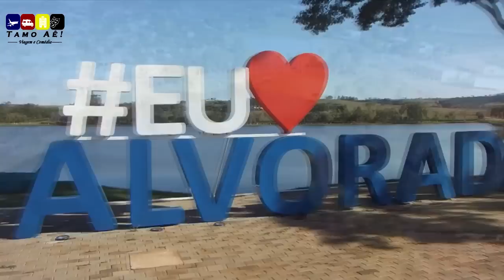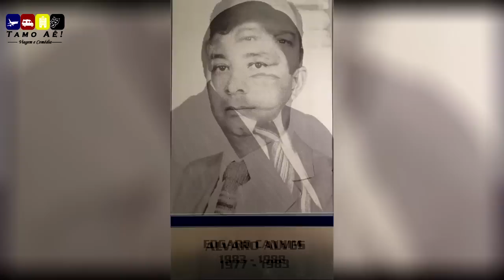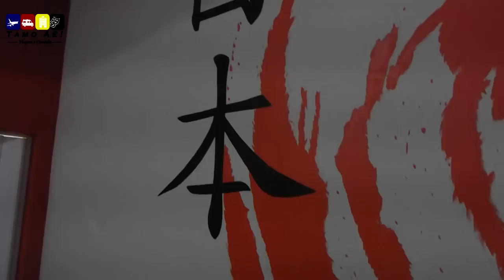Conheça ALVORADA DO SUL (PR) - PARTE 2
No Tamo Ae! dessa semana Marcos Landgraf está em Alvorada do Sul, sim pela segunda vez.

Deixaram nos comentários tantas informações que ficaram faltando sobre a cidade que tivemos que voltar e fazer mais um vídeo sobre ela.

Então fica com a gente para saber ainda mais, se não viu o primeiro vídeo corre no canal pra assistir e volta aqui pra parte 2.

CONHEÇA ALVORADA DO SUL (PR)

Sobre nós
Criado em  2009, na cidade de Cornélio Procópio, o  Teatro Bolete  apresenta principalmente peças de humor em cidades do interior do país. Atualmente passamos pelos 3 estados do sul, São Paulo e Mato Grosso do Sul. No Youtube misturamos o teatro e o entretenimento, aqui no canal você encontrará os bastidores do grupo, curiosidades em geral e um histórico de cada cidade em que passamos.

Entre, fique a vontade! Esperamos que se divirta.

Se conecte com Marcos Landgraf